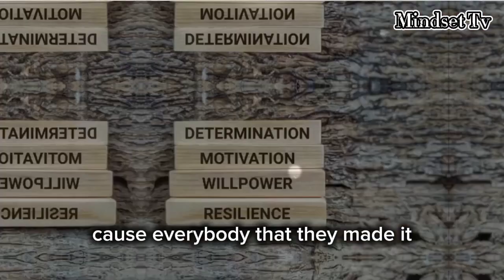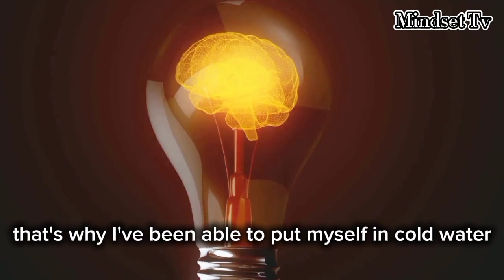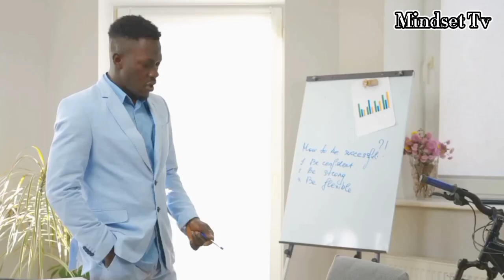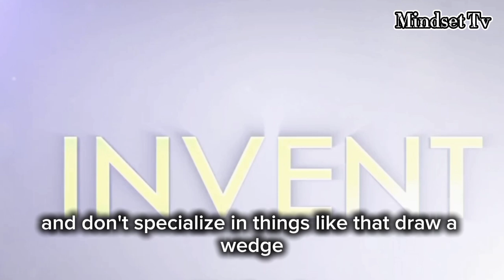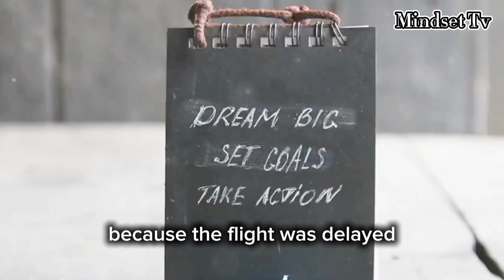I will not stop going forward succeed mindset as motivate pt6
Embark on a journey of personal growth and empowerment in this inspiring video! Discover the transformative power of perseverance - the fuel that ignites the engine of achievement. Learn how to reframe obstacles as golden opportunities for growth and strength, and celebrate every victory, big or small, with a heart filled with positivity and kindness.

Dive into a captivating exploration of the mindset and strategies that can help you overcome challenges, unlock your true potential, and pave the way to success. Whether you're seeking motivation to reach your goals or simply in need of a dose of uplifting inspiration, this video is a must-watch.

Engage with the message, share your thoughts, and let's cultivate a community that champions the power of perseverance and the boundless possibilities that lie within each of us.

OUTLINE:

00:00:00 Unleash Your Potential: Top 100 Motivation Videos